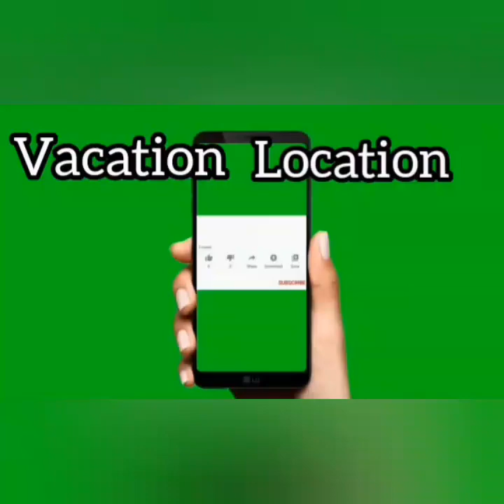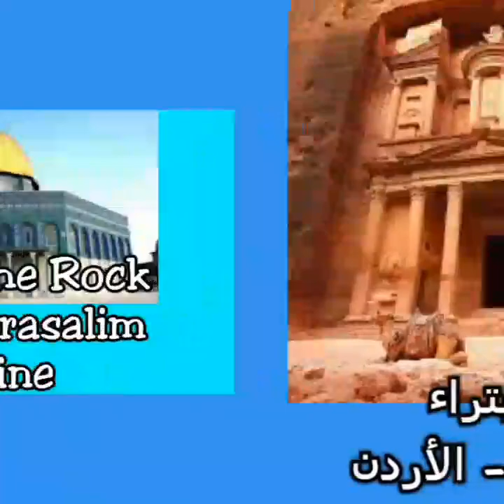أشهر 20 رمزا للمدن حول العالم ..... Top 20 Cities Icons Around the World.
Most Famous Cities Icons Around the World ..
أشهر 20 رمزا للمدن حول العالم ..